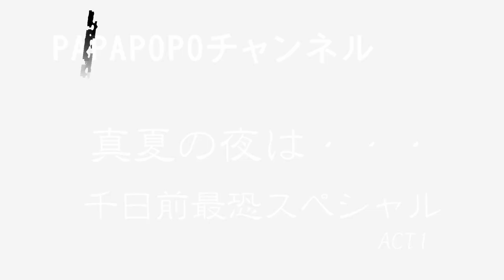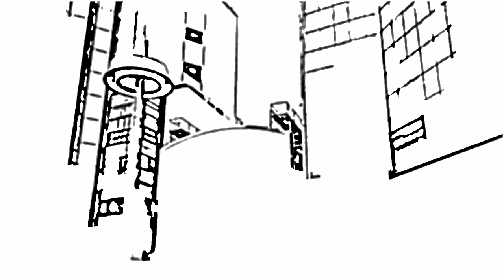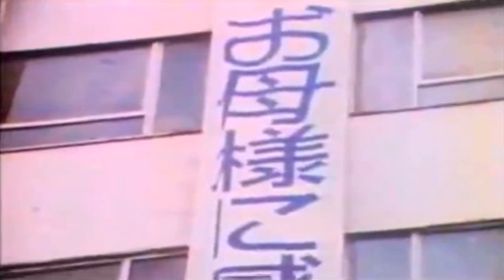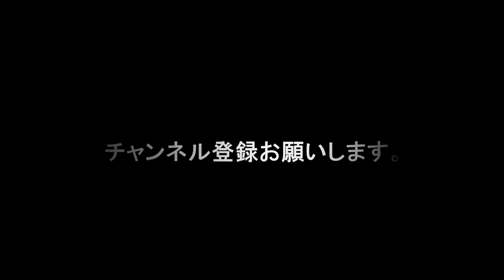実話怪談 千日前最恐スペシャルact1 プランタンナンバ＆千日前歴史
大阪ミナミ千日前いわくつきの土地で色々な事が起きる！
act1では、プランタンナンバや千日前の由来歴史について聞いてみよう。
実際私も1990年代プランタンで、恐ろしい不気味な体験をしております。３階から４階のエレベーターホール付近で・・・・